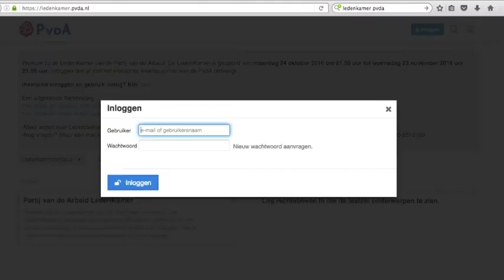Ledenkamer PvdA Limburg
Zo komt u in de Ledenkamer van de PvdA Limburg.